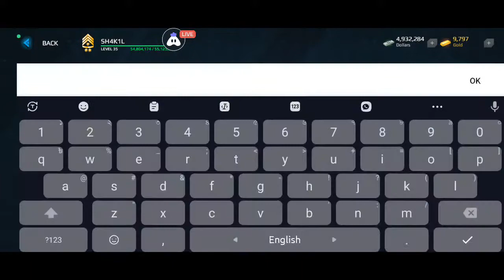English Modern Warships: streaming | Playing Solo | Streaming with Turnip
Today I am streaming modernwarships. Other popular games:
PUBG Mobile
Garena Free Fire
Among Us
Call of Duty Mobile
Fall Guys
Fortnite
Roblox
Minecraft